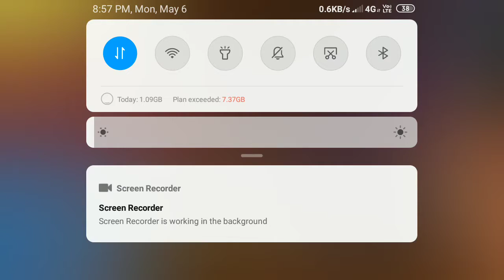Mamba,remedy and iceberg combo 😎😎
Ultimate gameplay of gob